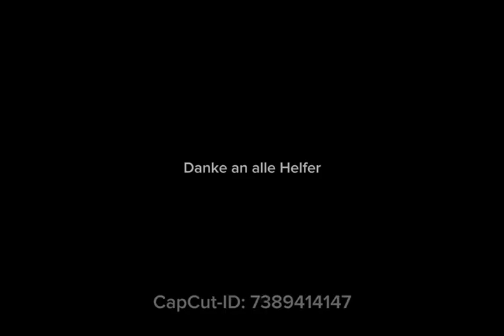Laternenumzug in der Kita "Fröbelhaus" in Wolgast